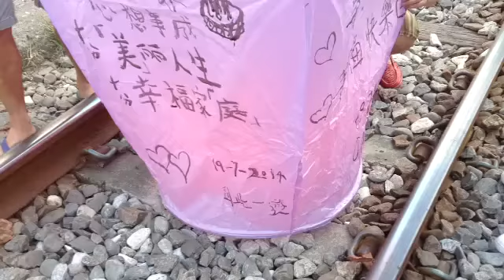十分放天燈真熱鬧